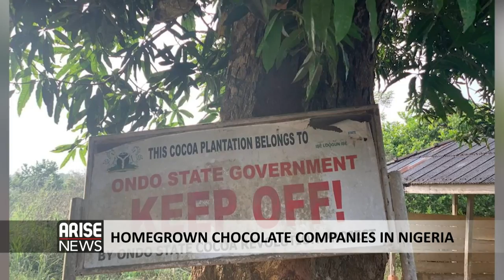Is There A Market For Locally Made Nigerian Chocolate Globally? - Uzo Igweike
Over 70% of cocoa production takes place in West Africa, with Ivory Coast, Ghana and Nigeria being the largest producers. But none of these countries are among the top 10 manufacturers and exporters of chocolate in the world. One Nigerian company is trying to change that. Sumner Sambo speaks to Uzo Igweike, the founder and CEO of Loom Craft chocolate, which puts locally-sourced products at the heart of its mission to put Nigerian chocolate on the global market.